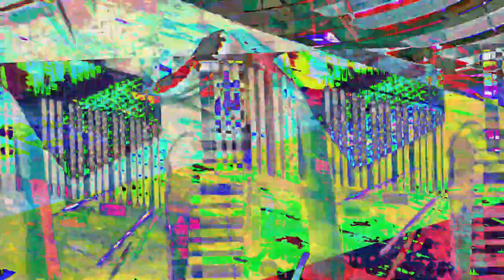[EPILEPSY WARNING] Movie 23 07 25 01h02m10s